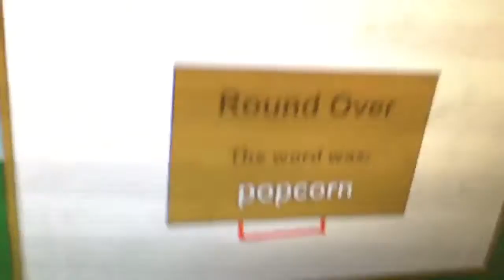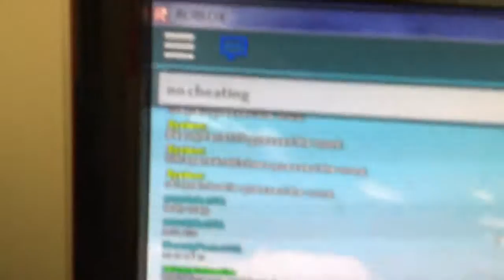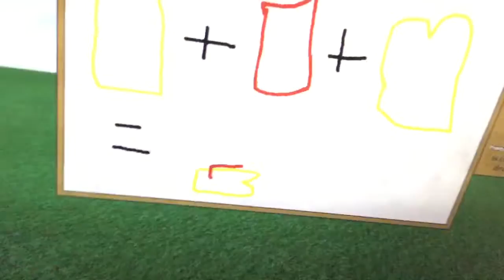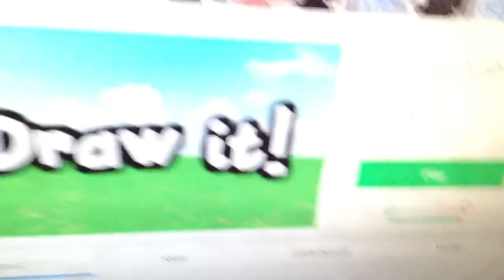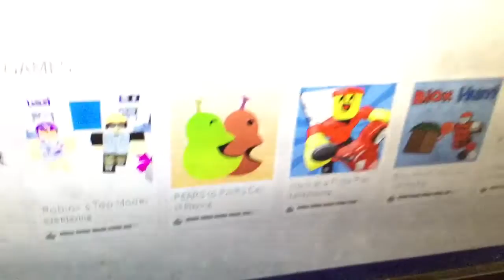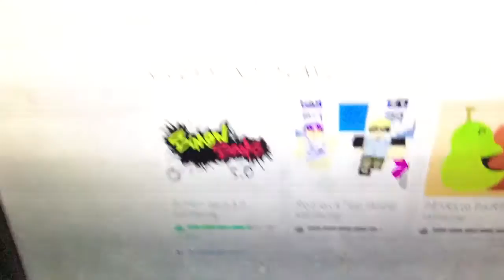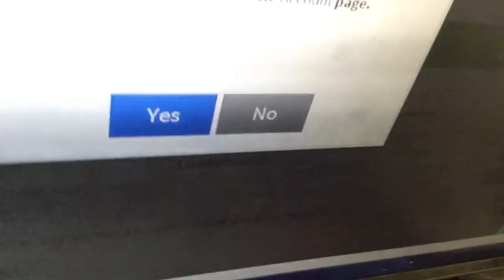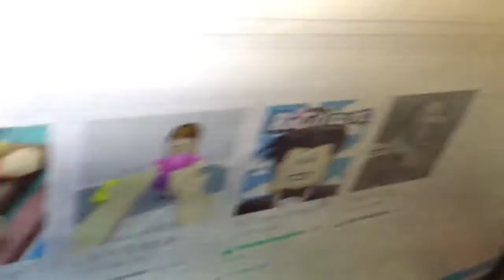Roblox:ROBLOX's bACk!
Roblox is back!my mouse is now finally working